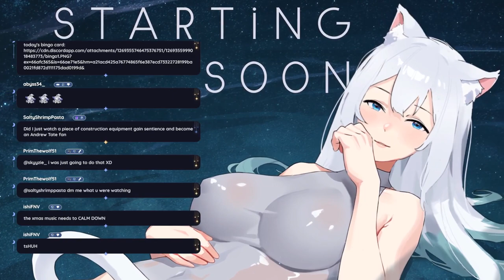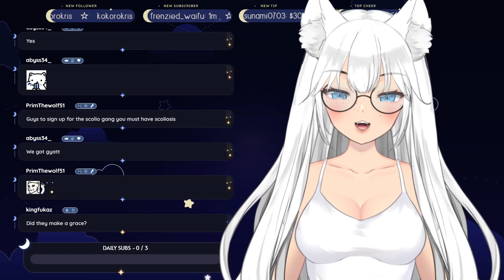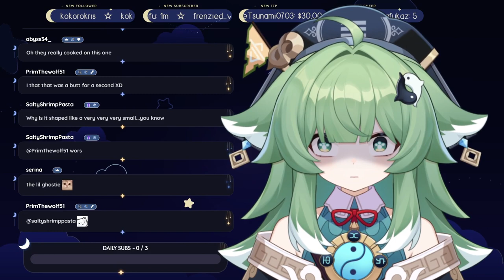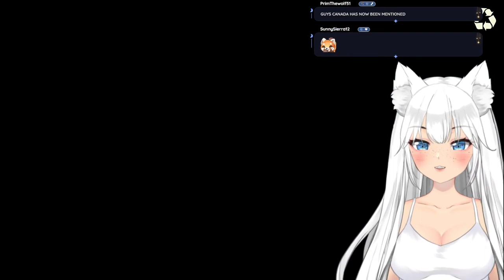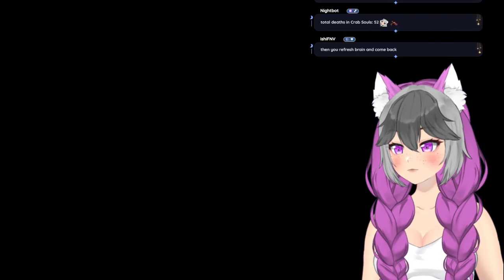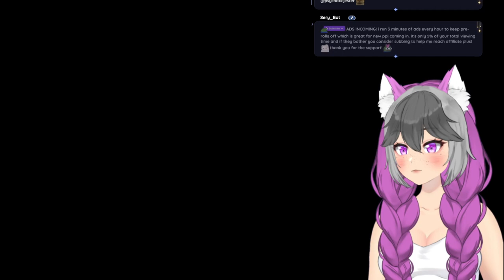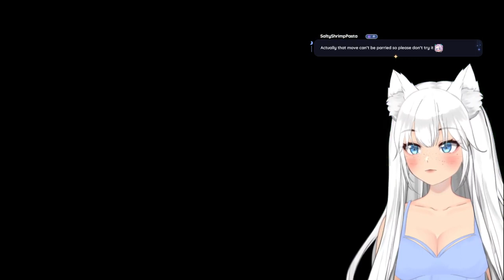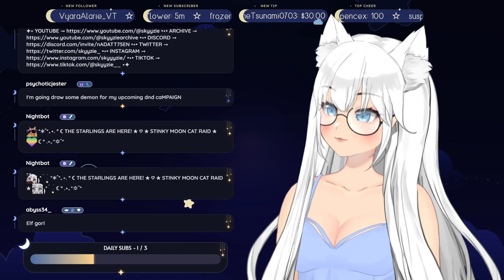⚪️ ⊹₊˚✦ I HAVE SOME FUN THINGS TO SHOW YOU HEHE! ☾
☆ in this stream, we explore the expire grove and take down three (3) THREE bosses!!!

 . ° ☾ —FOLLOW & CHAT—

0:00 - starting soon
6:25 - chatting
1:09:28 - expired grove
1:38:52 - diseased lichenthrope boss fight
1:50:10 - levelling up + pag attempts
1:59:23 - expired grove
2:34:09 - helkea boss fight
3:39:05 - expired grove
3:54:11 - curdled village
5:07:42 - topoda boss fight
5:40:29 - chatting